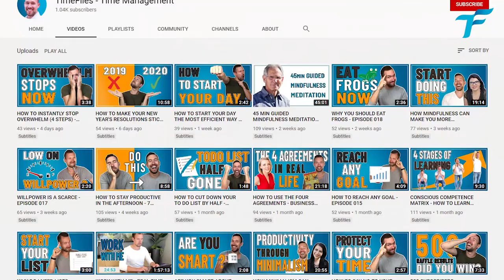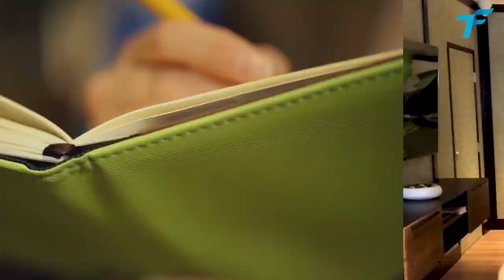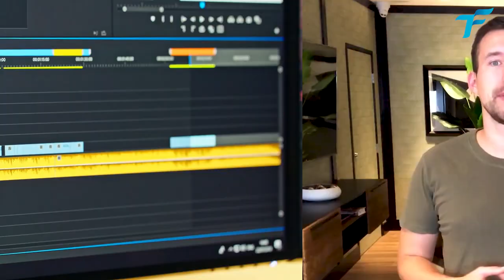HOW TO START YOUR YOUTUBE CHANNEL ON TOP OF YOUR FULL TIME JOB (7 STEPS)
These are my 7 actionable steps that I used to comfortably create my Youtube Channel one year ago, on top of my Full Time Job. And you can do it too!